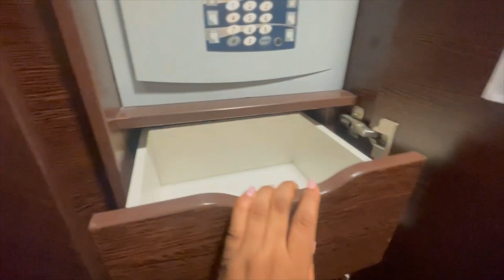Cruise Cabin Tour | MSC Divina | Balcony Room 12154 | April 2023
Hi everyone! Here is a room tour of my balcony cabin on MSC Divina!